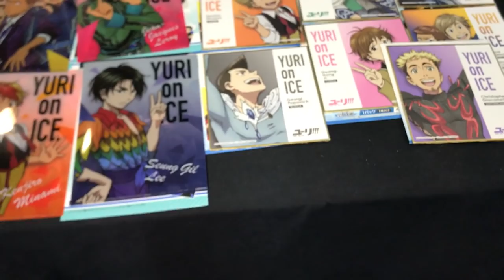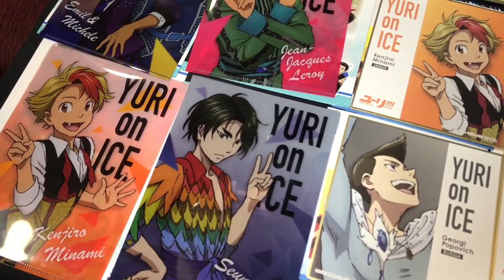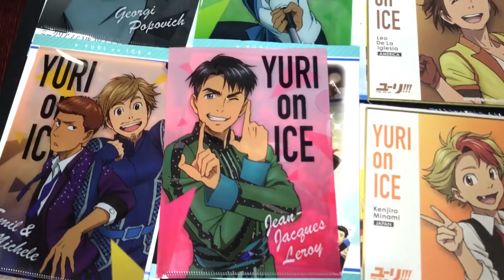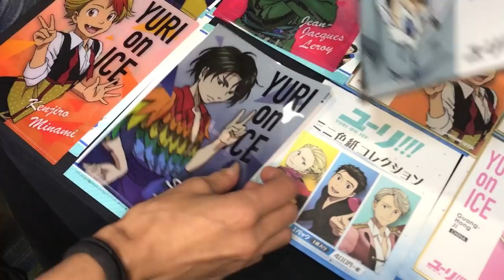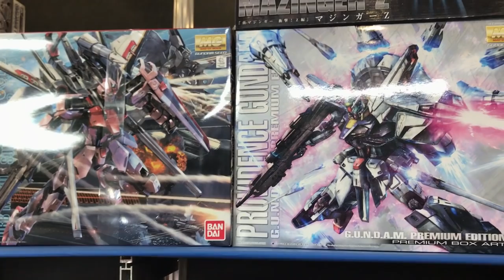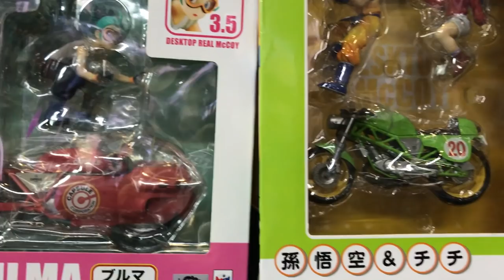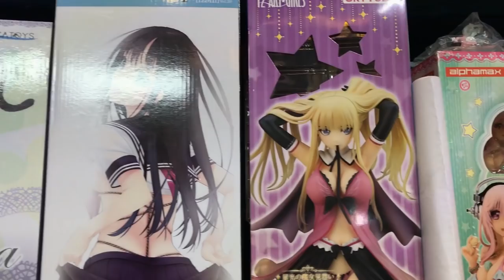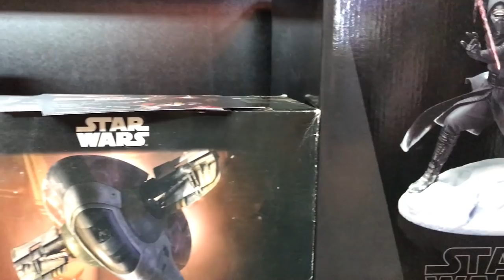Danger Comics en Unboxing Toy Convention ★ juegos juguetes y coleccionables ★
Visita al Stand de Danger Comics en Unboxing toy convention, @DangerComicsMX